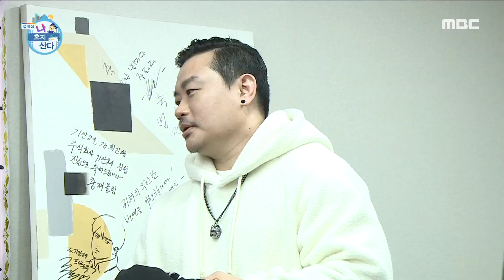[나 혼자 산다] 와플이 사라지고 남은 건 작은 별 뿐...★